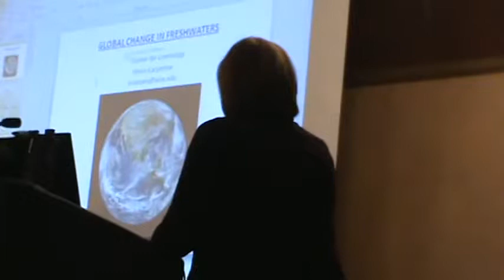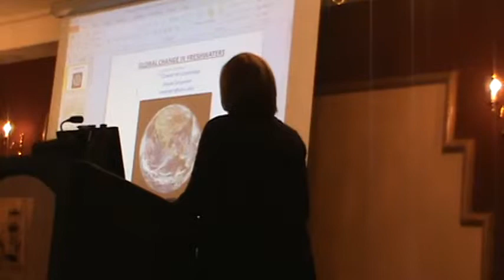Water Lecture Panel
From left, Dr. Tom Dietz, Dr. Scott Swinton, both of Michigan State University, join Dr. Steve Carpenter, University of Wisconsin-Madison for a discussion on water, phosphorus and global change.